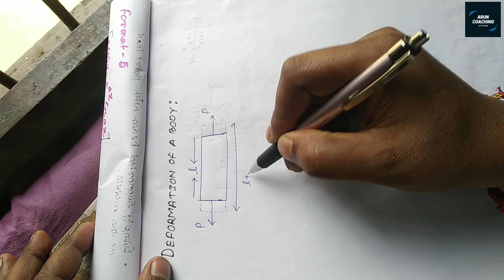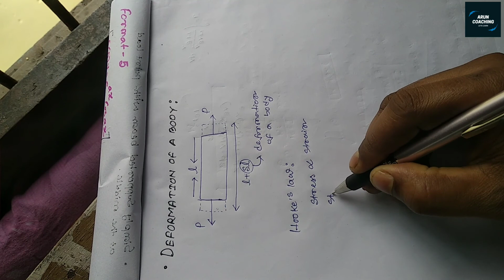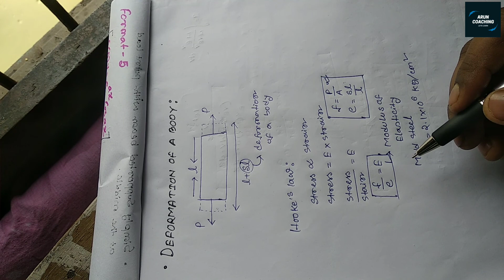DEFORMATION OF A BODY | JELET | ARUN PAUL.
This is the topic from STRESS & STRAIN chapter. The deformation of a body depends on the HOOKE'S LAW. In this video i teach about the formula of deformation and relatede maths.